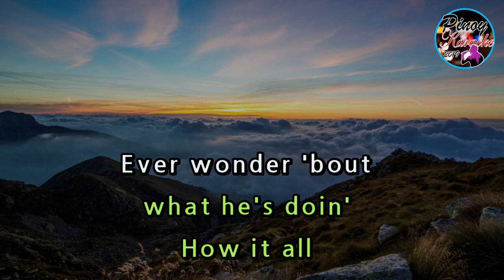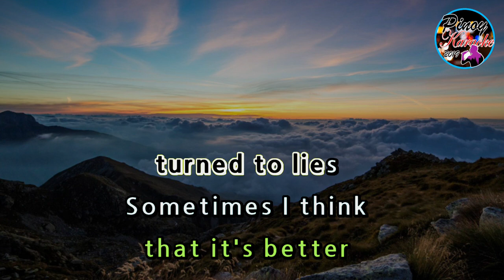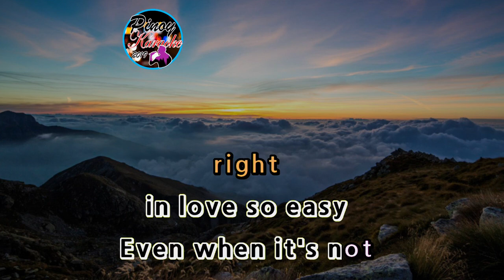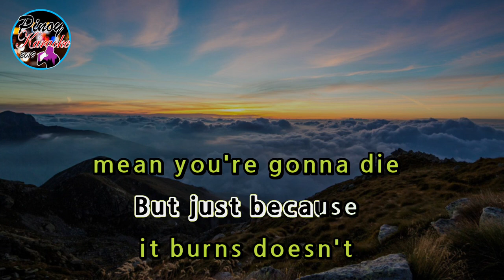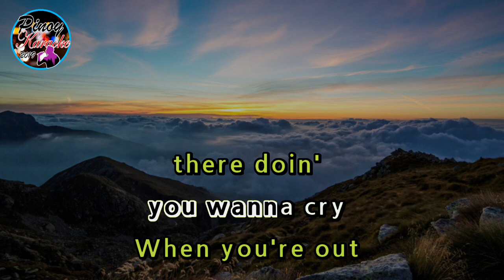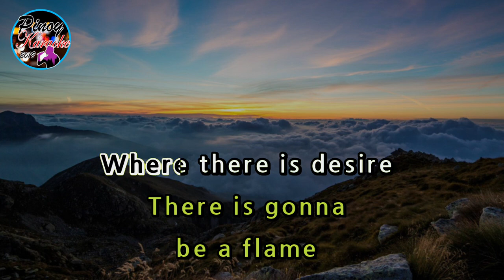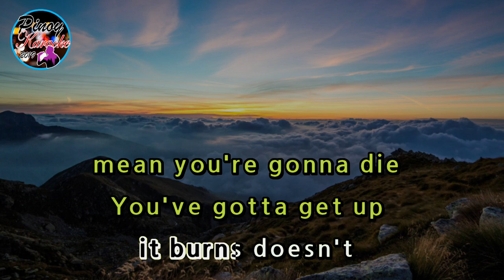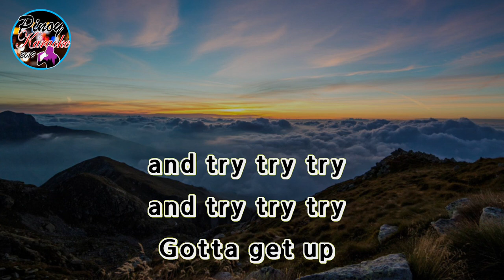Try by Pink (Karaoke : Baritone Key)